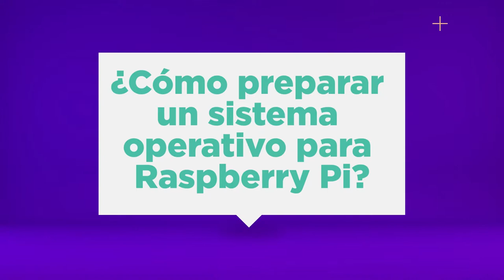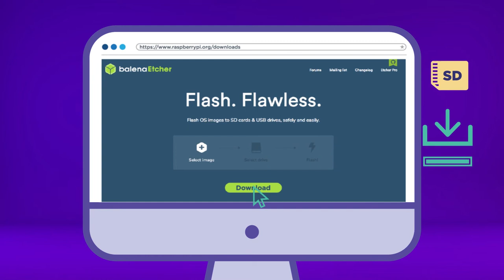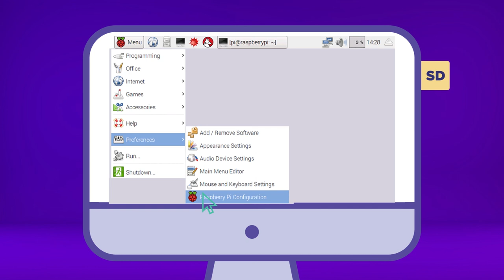Microaprendizaje: ¿Cómo preparar un sistema operativo para comenzar a usar Raspberry Pi?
Un video que explica ¿cómo preparar un sistema operativo para comenzar a usar Raspberry Pi?. Este recurso forma parte de la serie Microaprendizaje ¿Cómo hago? del área Hardware y Software, producida en el marco del plan Aprender Conectados.